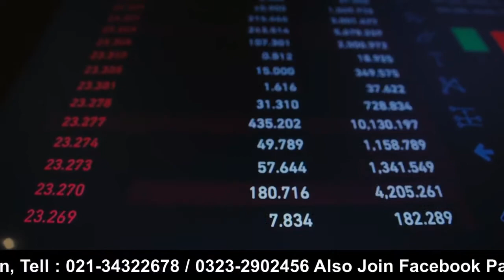How To Get Japan Free Visa I Japan Visit Visa I Free Visa I Urdu Hindi By Easy V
Easy Visa
How To Get Japan Free Visa I Japan Visit Visa I Free Visa I Urdu_Hindi By Easy Visa With Kaiser Khan

For Personal Counseling and Assessment Register Your Session,
Web: 5staraviation.pk